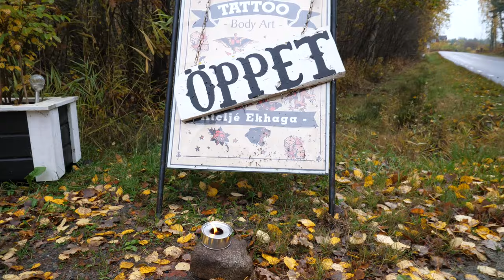STRAFFET! - LINUS TATUERAR LOGGAN PÅ SKINKAN - Lets Fish Movies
Tack Till Jenny på Atelje Ekhaga. Länk till hennes instagram hittar ni här under:

Skitfiske på er och ha det bäst! Lets Fish!